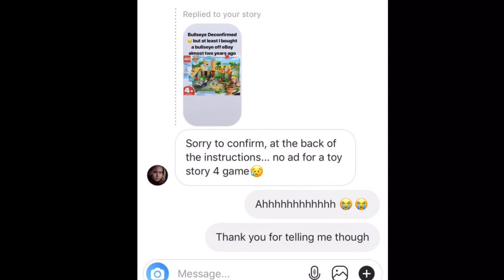Lego Toy Story game isn’t happening!